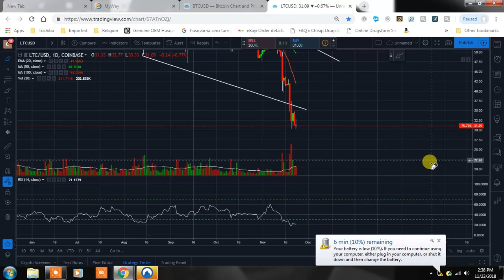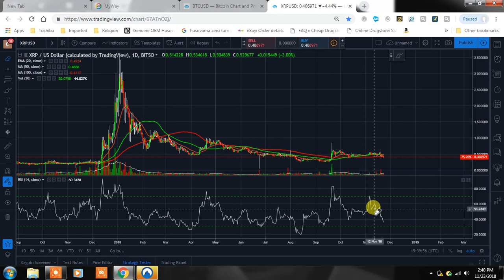LITECOIN, BITCOIN, ETH, XRP ON THE 1 DAY CHART! KEYING IN ON CRITICAL SUPPORT AND RESISTANCE !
LITECOIN, BITCOIN, ETH, XRP ON THE 1 DAY CHART! KEYING IN ON CRITICAL SUPPORT ZONES!

Romans 10:13